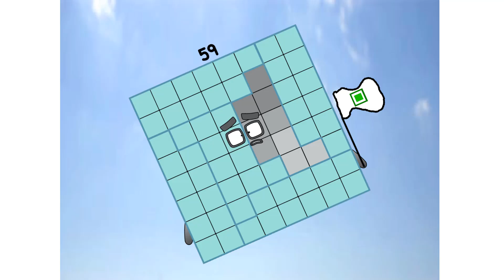Numberblocks Math: Numberblocks Series 7 | Numberblocks Series 7 Step Squad | LEVEL 2 | #633